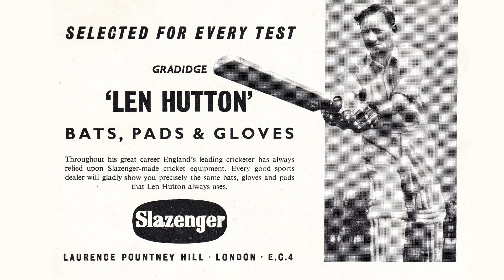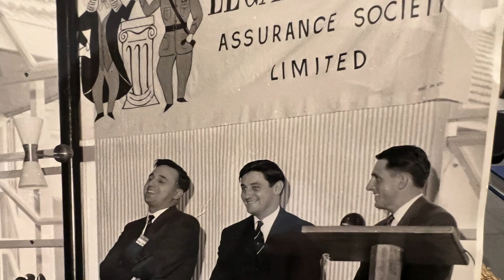Celebration of LIFE _ Celia Ascroft